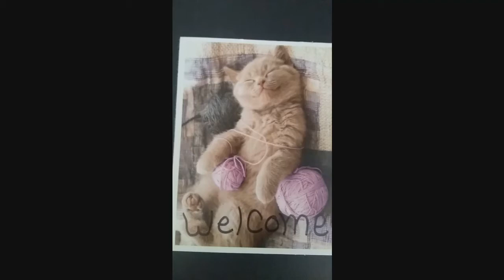15 QUESTION GET TO KNOW US TAG!!!!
This is set one of the 15 Question get to know us tag...
I thought it would be fun to ask these question to the boys as well and they are up to anything these days. so we sit down to answer these 15 questions and the second set (coming soon).
We hope you enjoy and if you would like to join us in answering the questions in the comments please feel free we would love to get to know you too.

Friend Mail
Cali Life on the Fly
Teresa Eveland

Questions...
1.    What was my first Job? Present Job? Dream Job?
2.   What is my favorite food?
3.   What is my favorite pet?
4.    What is my favorite footwear?
5.    What is my favorite candy?
6.    What is the color of my vehicle?
7.    What is my favorite color?
8.    What is my favorite Holiday?
9.    Am I a Night Owl or Early Bird?
10.  What is my favorite day of the week?
11.  Do I  like tattoos?
12.  Can I drive a stick?
13.  Do I like veggies?
14.  Do I wear glasses?
15.  What is my favorite season?